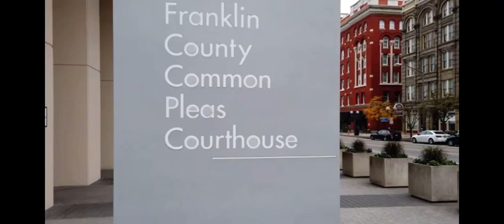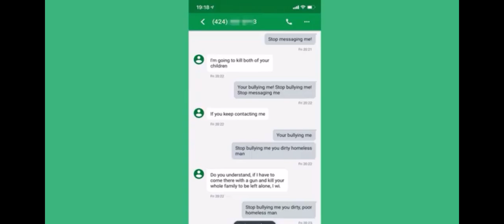Peter John Ross Police Funded, Anti-Environmental Film Trailer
This is the trailer for a political attack film against Matthew Berdyck which is a fabricated, fictional documentary series that attempts to rewrite the history of the subject of the film, who is the founder of ToxicWasteSites.org